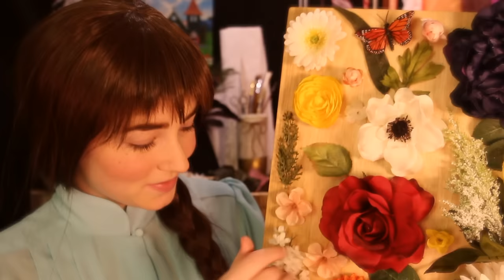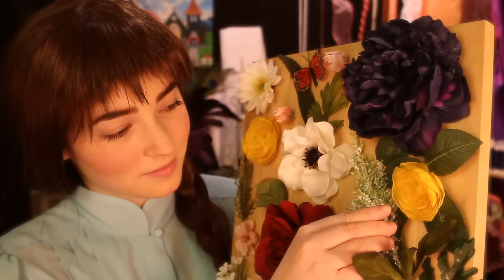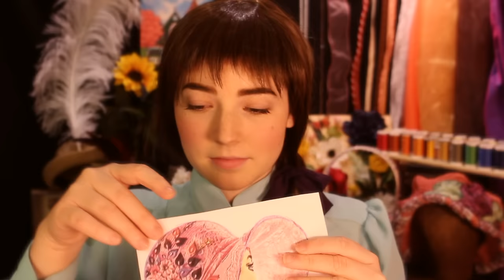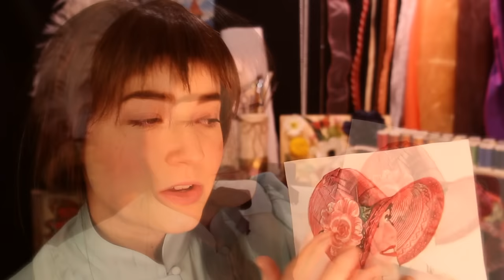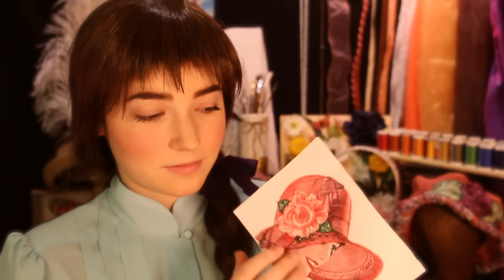ASMR Howl’s Moving Castle: Sophie’s Hat Shop 👒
The inspiration for this backdrop This video is for Lydia Dame! She commented this request a while ago and I adored the idea. So thank you very much Lydia; I hope you'll like it!